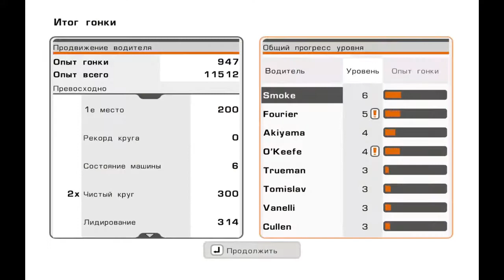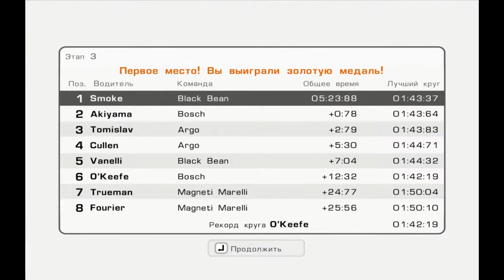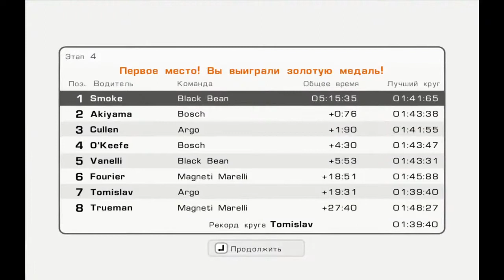Evolution GT - Часть 3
My System            Моя Система:
  Motherboard            ASUS MAXIMUS Vi Gene
  CPU                           Intel Core i5-4690K
  RAM                          Crucial CT102464BD160B.M16 4x8Gb DDR3 1600 CL11
  GPU                           KFA2 GeForce GTX 1650
  Cooling system       Scythe SCKC-3000 Grand Kama Cross
  Operating system   Windows 8.1 64-bit
  SSD & HDD               SSD SATA 120 Gb
                                     HDD Western Digital Red 3 Tb
                                     HDD Toshiba Red 2 Tb
  Power Supply          Chieftec GPS-700A8 (700W)
  My devices               Мои Девайсы:
  Keyboard                  SVEN Challenge 9000 Combo
  Mouse                       Defender Ghost
  Displays                    Samsung SyncMaster 940BW
  Headphones            Sades SA-701
  Webcam                   Logitech С170
  Gaming chair           Logitech F310